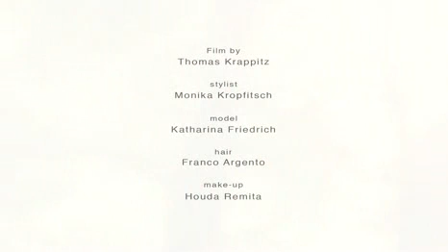MINI EVOLUTION Thomas Krappitz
Il film girato da Thomas Krappitz durante il nostro servizio di moda.